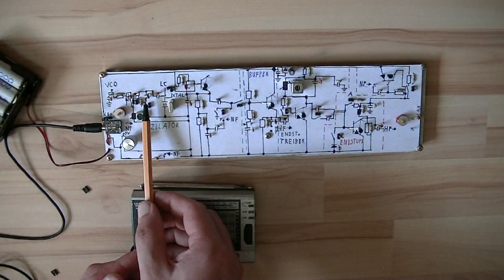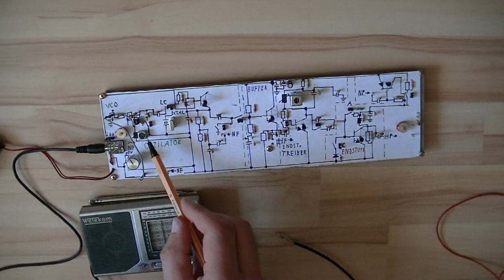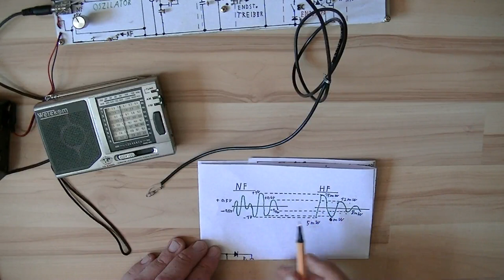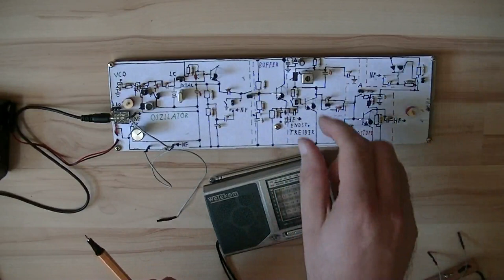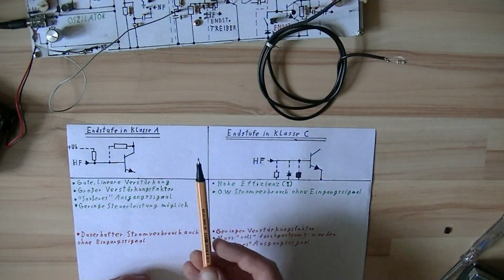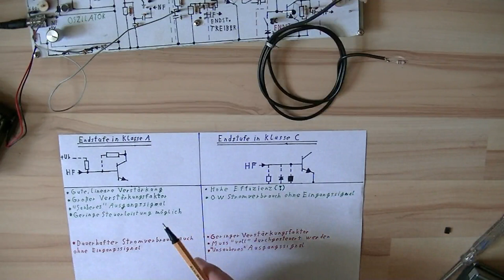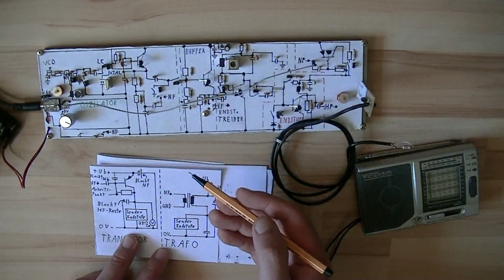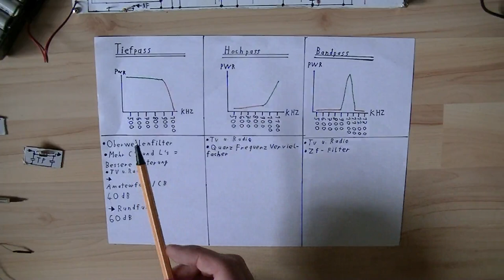Grundlagen der Sendetechnik Lernvideo von Stefan0719 - eflose #832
Sendetechnik Grundlagen, der Kurs ist von Stefan0719 entwickelt und ausgearbeitet worden
Inhalt:
1:00 Oszillator
10:40 LC Oszillator mit Belastung
12:13 Oszillator mit Modulation
15:50 Grafik Amplituden Modulation
17:09 Puffer Verstärker
19:00 Puffer Verstärker Modulation
21:27 Endstufen Treiber
23:55 Die Endstufe
25:50 Endstufe Linearität (Klasse A und C)
29:17 Erklärung zu Klasse A und Klasse C Endstufen
31:47 Der Kollektor-Strom Modulator an der Endstufe
35:34 Oberwellenfilter Hochpass Tiefpass Bandpass
37:22 Tiefpassfilter
38:59 Hochpassfilter
40:20 Bandpassfilter
41:12 Grafik zu Tiefpass Hochpass Bandpass
44:36 Erklärung an einem historischen CB Funkgerät